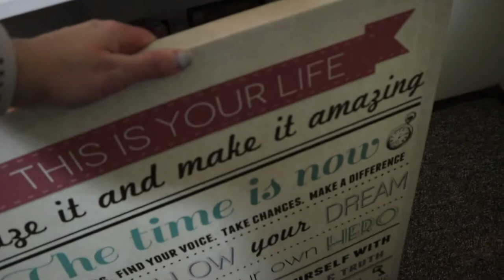Stormy Day & 2 Tarte Hauls! | December 17, 2019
Wow was it windy and stormy! Also, I got two seperate Tarte shipments so I definitely had to do a haul!

Equipment:
Camera: Canon EOS M50
Mic: Rode Wireless Go
Tripod: Manfrotto MTPIXI-B PIXI Mini Tripod
Editing Software: Filmora